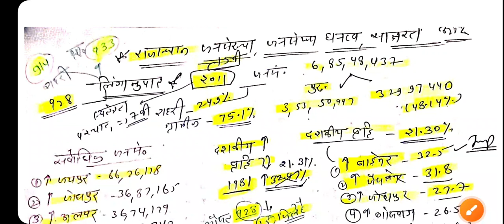राजस्थान जनगणना 2011 । जनसंख्या, घनत्व, साक्षरता। रामबाण ट्रिक। एग्जाम रिवीजन।